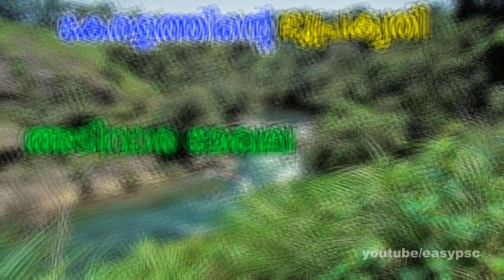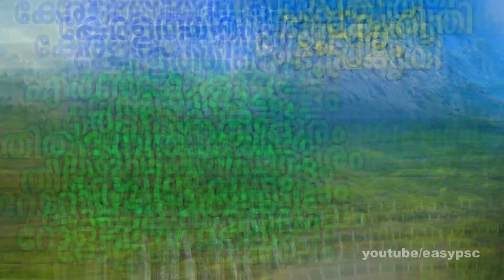കേരളത്തിന്റെ ഭൂപ്രകൃതി | ഭൂമി ശാസ്ത്രം | Kerala Physiography l Kerala Geography | Important GK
malanad
idanad
theerapradesham
psc codes
kerala psc
easy psc